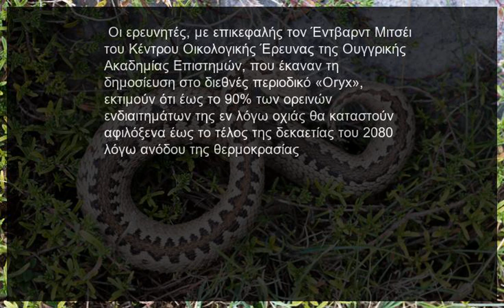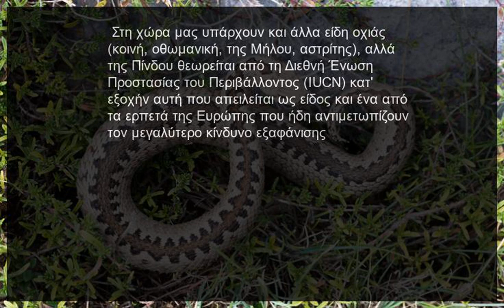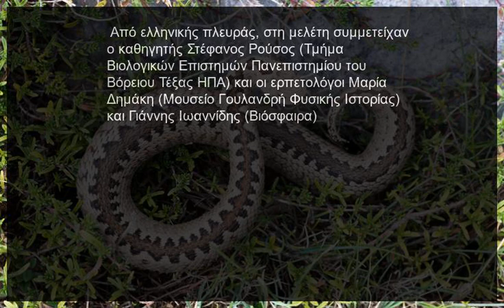[ΠΕΡΙΒΑΛΛΟΝ] Η κλιματική αλλαγή απειλεί με εξαφάνιση την οχιά της Πίνδου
Η κλιματική αλλαγή απειλεί με εξαφάνιση την οχιά της Πίνδου URL